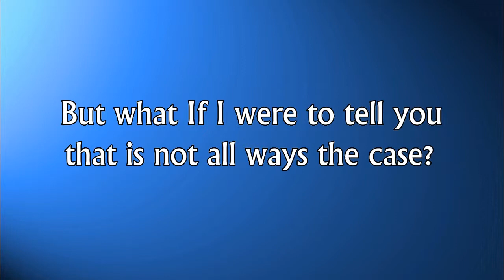Hall's Variety Pack Movie Review: I'm Still Waiting For You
It's review time! This time it's the 2000 Teen-Slasher movie that is 'In the Tradition Of...' Oh blimey...